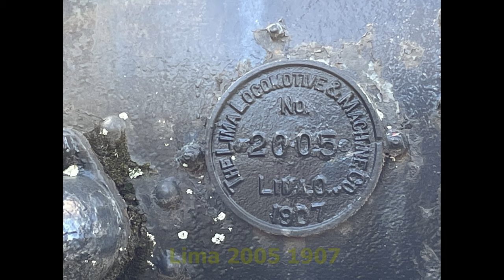WT. Carter Bro Shay #2 and Angelina Log Car Prepare to Leave Nacogdoches, Texas DJI Mini 2 in 4K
This Shay was built by the Lima Locomotive and Machine Works in October of 1907 for the Bering, Kiam, and Southern Railroad in Bering, Texas. Soon after it was acquired by the W.T. Carter Brothers lumber company.

The two truck, three cylinder shay operated at 180psi with 29 1/2 " drivers. The tender held 2 chords of wood and 2000 gal. of water. At some later date it was converted to coal. It weighs 68,900, with 16,900 tractive effort. As of the late 20's, the locomotive with it's 18.9 max speed was stored at the company shops in Camden, Texas.

After many years of neglect, in May of 1970, the engine was donated to the Steven F. Austin State University and displayed it near their Forestry building. Per Dean Hans William, the Harbor Springs, Michigan Historical society, in the home town of Ephraim Shay, offered to move and restore cosmetically the engine with the engine set inside a museum building. Dean Williams further intimated that the bell currently on the engine is not original. The bell was used as the dinner bell at the universities forest camp.

The locomotive is set to leave Texas permanently on October 6th, 2021.
It looks like Ole #2 will enjoyed for many years to come at her new home!

Also enjoy the detail video of the log car, Santa Fe Caboose and Train station in Nacogdoches.

Description written by Clayton Wilson

90% of Video captured by DJI Mini 2 in 4K

Neil